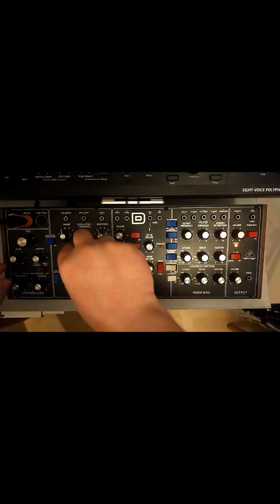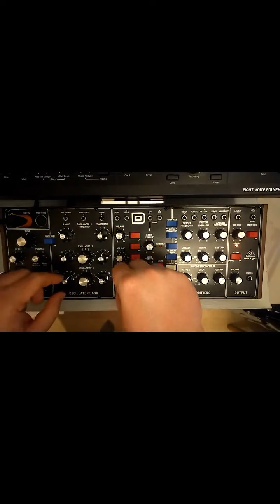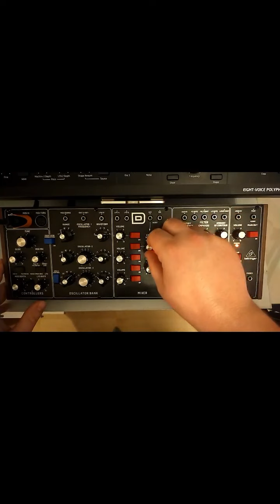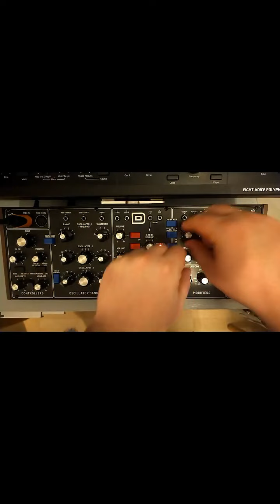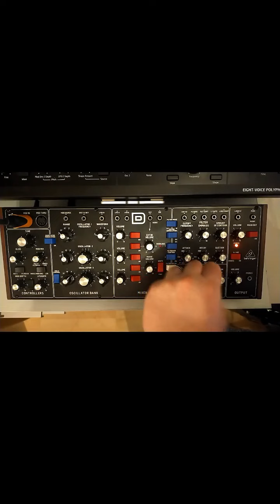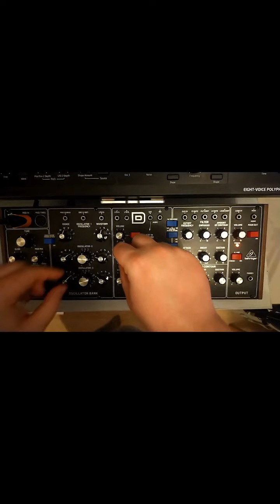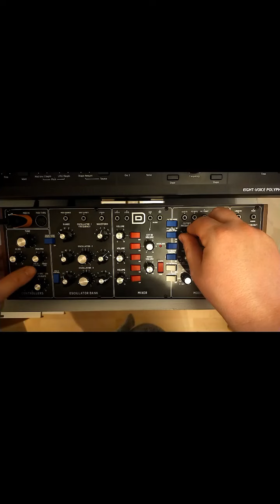dirty industrial percussive and bass noodling with the behringer model d !!!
nothing serious just me noodling with drums, percussive and baseline sounds on the behringer model D, no talking.